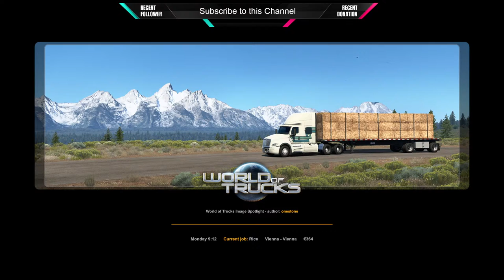ETS 2 Euro Truck Simulator 2 LIVE | Delivery Oil filters from Linz to Klagenfurt | Steam HD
😍 Other Channels :
😍 Hei if this is first time you are visiting my channel make sure you hit the subscribe button, leave a comment, click the bell and turn on the notification for new videos,
and if you have a suggestion, you can leave it in the comments section,  thanks.👍😍 😍

😍 Download This Game IOS:

❤About This Game:
Euro Truck Simulator 2 gives you the chance to become a real truck driver from the comfort of your home! Featuring licensed trucks with countless customization options and advanced driving physics, the game delivers an unparalleled driving experience which has put it in the spot of the most popular truck driving simulator on the market. In game world features numerous landmarks and precisely recreated territories to create the ultimate experience, making you feel as if you were driving the trucks in real life! But let's not be fooled - Euro Truck Simulator 2 is not only about driving - the economy in game allows you to create and grow your own transportation company exactly as you see fit - the opportunities are endless!